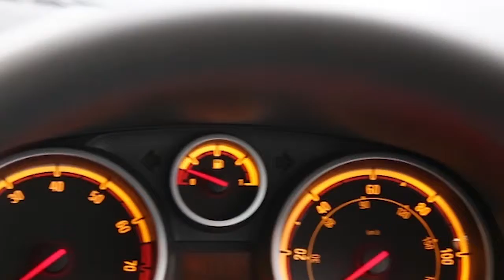FH62KKN Vauxhall Corsa | Used Vauxhall Corsa | Frosts4Cars Sussex